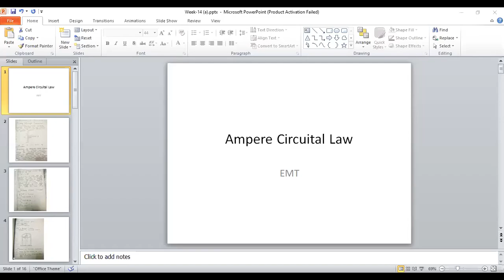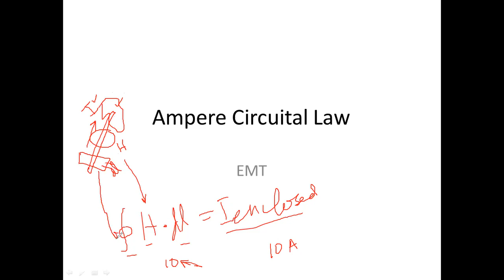Ampere Circuital Law- Class Lecture